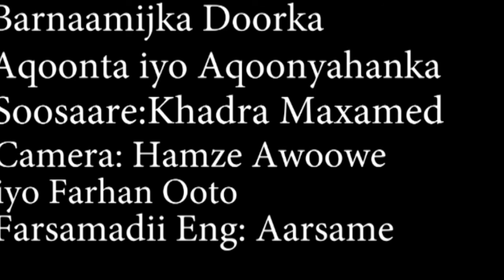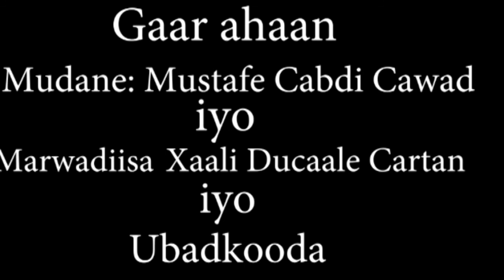DAAWO BARNAAMIJKA DOORKA AQOONTA IYO AQOONYAHANKA QAYBTII 3 AAD KHADRA MAXAMED